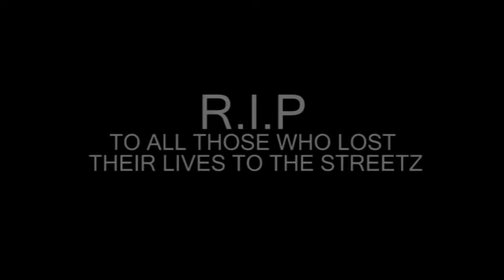Enemy Friend Directors Kut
Documentary featuring behind the scenes footage to film Enemy Friend.
Also actors give you insight into what it was like making the film.
Tackling the issue of gun crime and black on black violence.

Written and directed by Kiah Steadman
Izm Ivision 2008